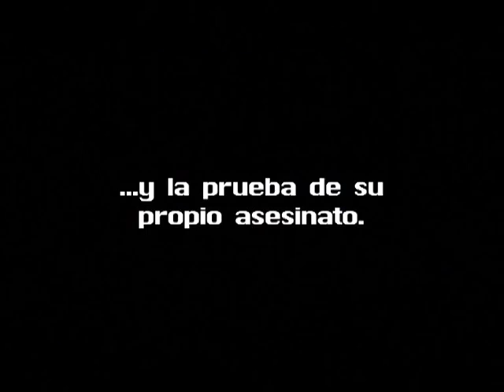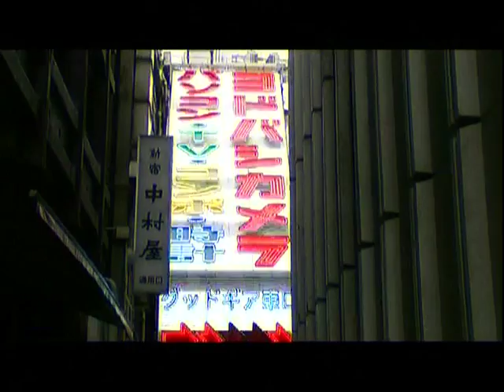Trailer "Off" (Antonio Dyaz, 2002)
Trailer del primer largometraje de Antonio Dyaz, "Off" (2002).